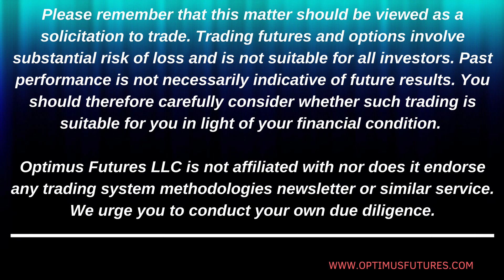Components of Trading Commodity Futures & Options - #4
In Episode 4 of the Optimus Future's Podcast our host, Matt Zimberg, explores the many components of trading in the commodity futures & options market. Some of these components range from which platform to choose, how to select a broker, what data feed to pick, and how to approach making such decisions that best suit your needs and trading style.

Listen to this episode of the Optimus Futures Podcast on SoundCloud